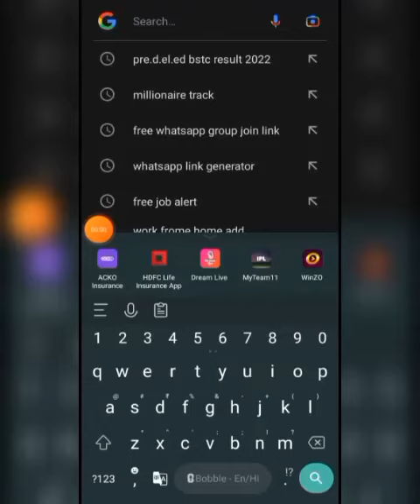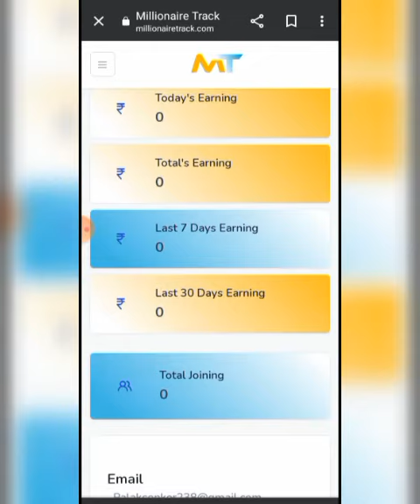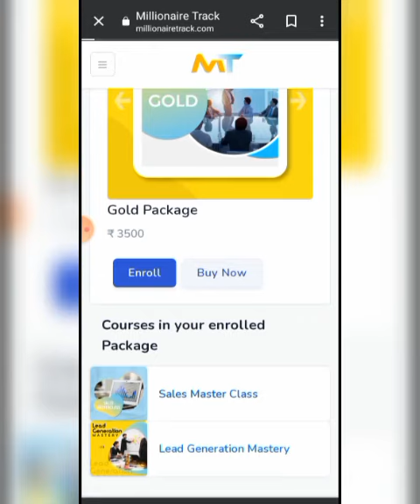Flip Status video Forever Living Product flpstatus flpvideo flpplan 2cc forever living products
Millionaire ki id banne ke bad mein kya karna hai
user profile change Ek to dusra
bank detail fill ke bare me detail
 aur aapke course kahan dikhenge uski details is video mein pura dekh Sakte video

instagarme I'd  @its_sandeep31

What to do join after millionaire track

horoscope
Millionaire track me join hone ke baad kya kare
flp
Flp marketing plan in hindi 2022
day trading
Forever living products
Forever living products fake or real
Millionaire track fake or real
lead generation
Facebook se lead kaise generate kar ke
Facebook se lead kaise generate